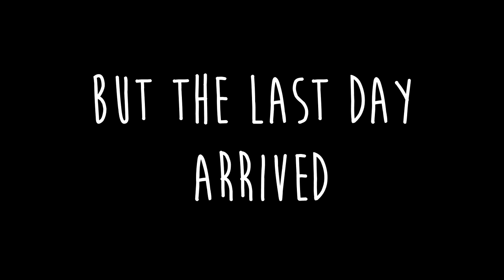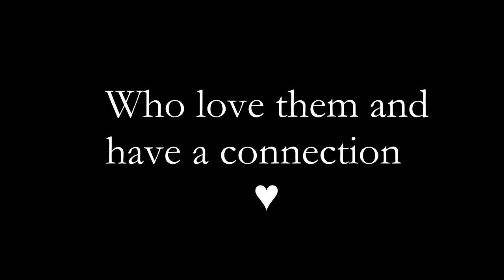{SSO} Elliescomp - Forgotten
Hey!

This is my short movie for Elizabeth's Riverland competition.

I edit with Sony Vegas Pro 13 + Newbluefx.

I am on Pancake Mountain.

- Can you do meet-ups? -

Of course. I am trying to make accounts c:
 If there are any requests for meet-ups ofc ( ͡° ͜ʖ ͡°).

!! LARRY FACE!

  ( ͡° ͜ʖ ͡°)